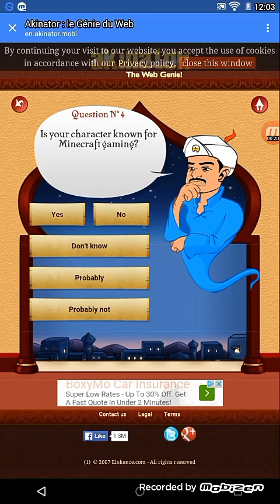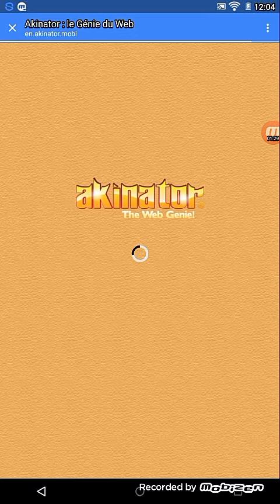I GUESS THE CREATOR OF AKINATOR!!??!!?!!?!!!!